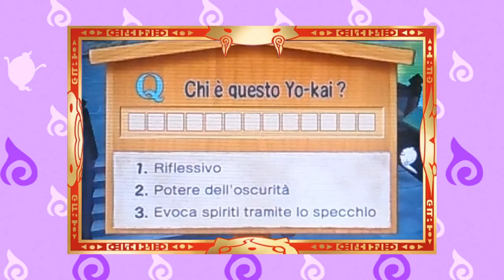MONETA SPECIALE & RITORNO A YOKAI WORLD - YOKAI WATCH 2: SPIRITOSSI - EPISODIO 28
Quando uno dice la sfortuna.